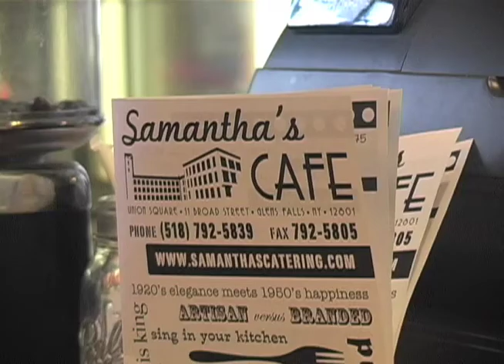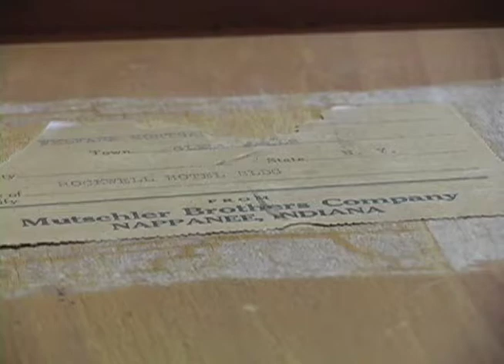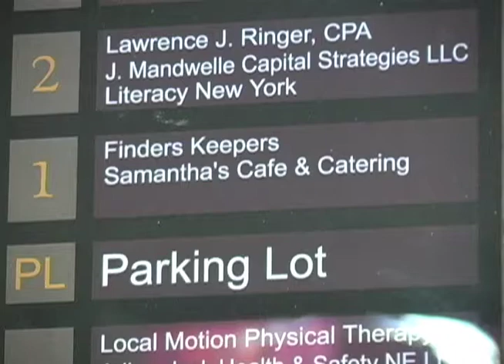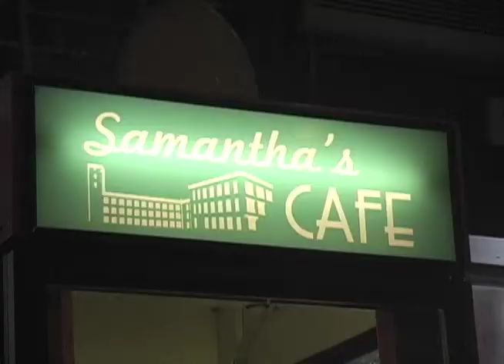Public Pianos of Downtown Glens Falls: Samantha's Cafe & Catering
The Emerson piano at Samantha's in the Union Square complex on Broad Street is one of about a half-dozen public pianos in downtown Glens Falls.

A public piano is a piano that's part of the furniture in a public place -- such as a restaurant, retail shop or office.

In this series, we'll look at all the pianos in downtown Glens Falls.